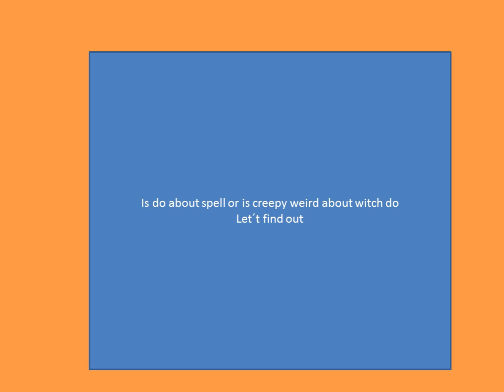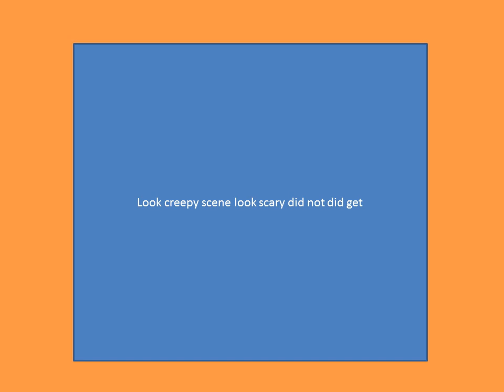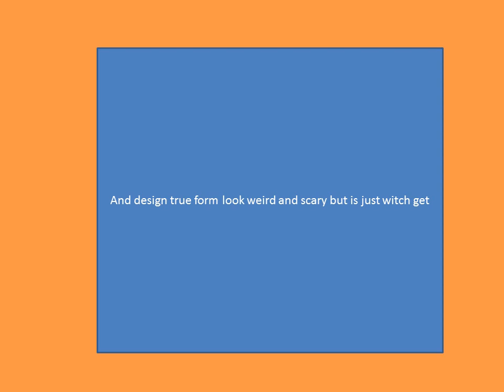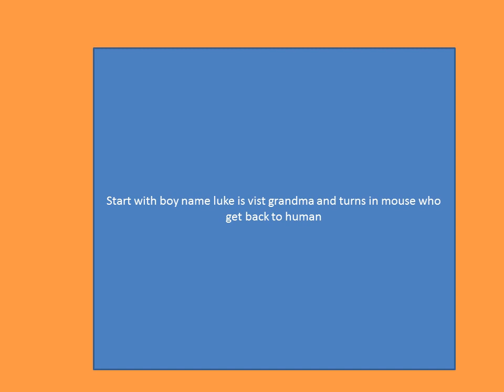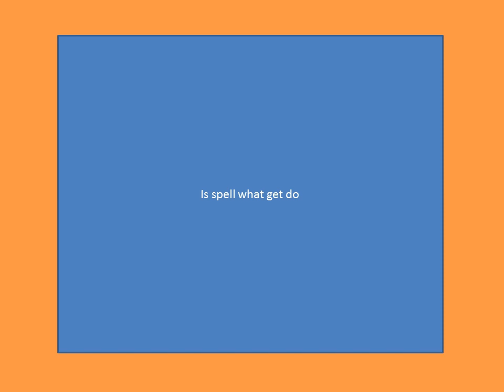day 9 the witches 31 day on halloween review